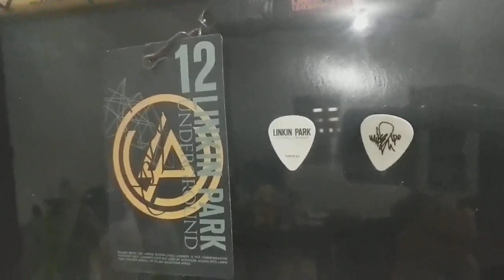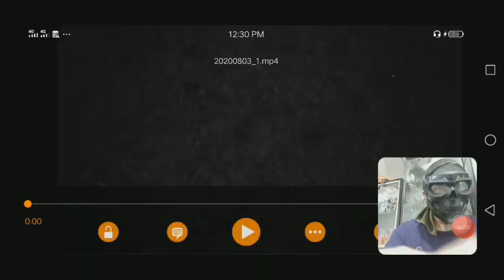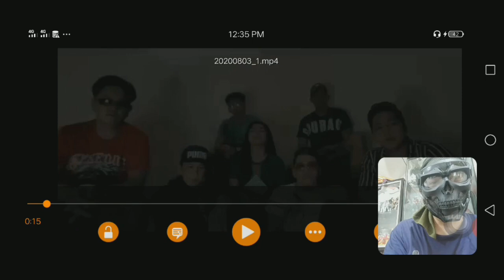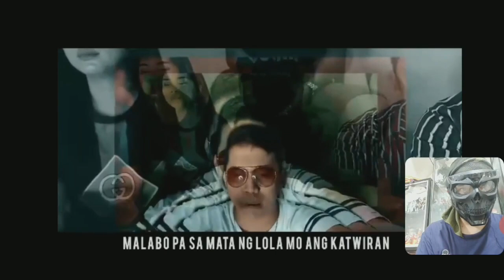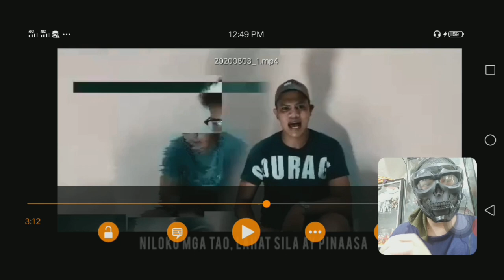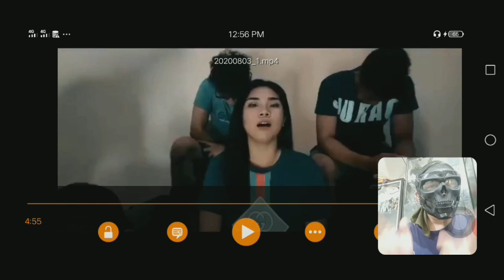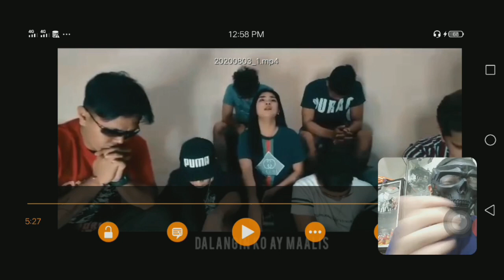Song Review: Timbangan na walang bantay by diciples soldiers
Song Review